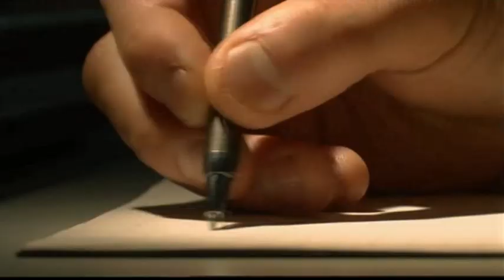Death Note Movie - Trailer (german)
So, hier einen neuen Trailer. Große Worte zu meiner Kanallöschung möchte ich garnicht verlieren, es war abzusehen, nur habe ich nicht ganz so fix damit gerechnet.

Death Note, der Live Action Film, hat mir gut gefallen. Er bringt die Handlung zwar auch nicht 1:1 rüber und baut neue Charaktere ein, aber es war nicht so, dass es unheimlich gestört hätte. Es konnten leider nicht alle deutsche Sprecher aus dem Anime gewonnen werden, aber nach kuzer Eingewöhnung geht das klar. Nur Bernd Kuschmann als Ryuuk trauere ich wirklich hinter her.

Man kann sich den Film als Fan auf jeden fall ansehen und als Neueinsteiger, der nicht unbedingt den Anime sehen möchte, kann auch bedenkenlos zugreifen. Besonders da der Preis bei Amazon gerade niedrig ist.

Fanmade Trailer by FerusDoyle